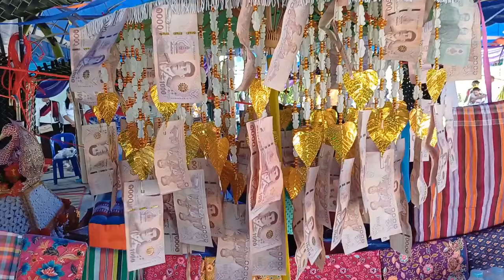Tempel Festival und Dorfleben, Essen und Trinken und Eis creme umsonst.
Kosten und Baupläne für den Hausbau auf der Farm und Kosten kleines Haus Jasmin gegen Gebühr

Geld kostengünstig wechseln oder senden bzw. auf WISE KARTE mitnehmen über folgenden Einladungs link.
Und auf Euro Guthaben Zinsen!!!

Die von mir eingeladene Person erhält
eine gebührenfreie Überweisung von bis zu 500 £ bei einer Registrierung über meinen Einladungslink.